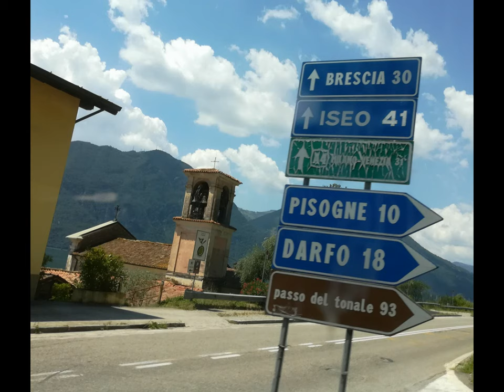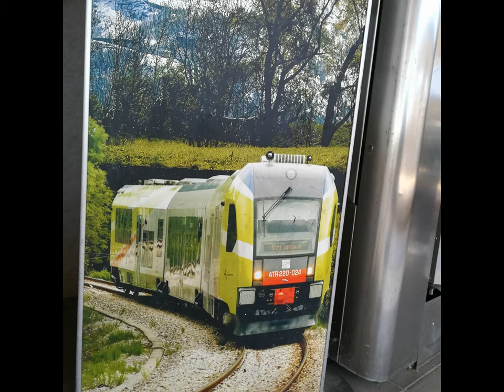Brescia Pisogne Brenno via Trenord [by Sergio Conegliano]